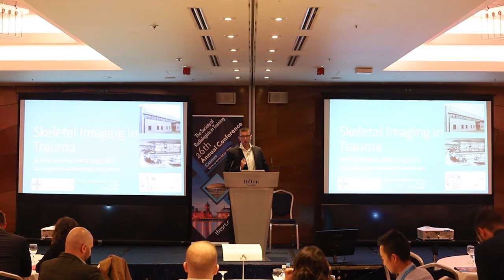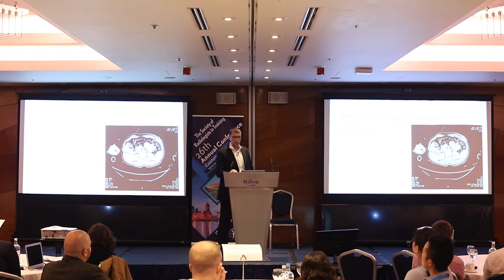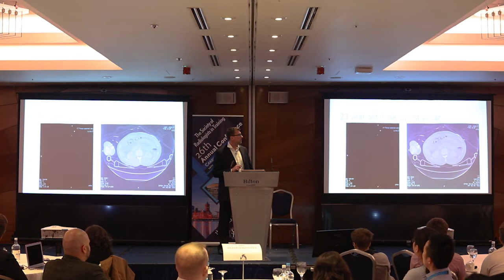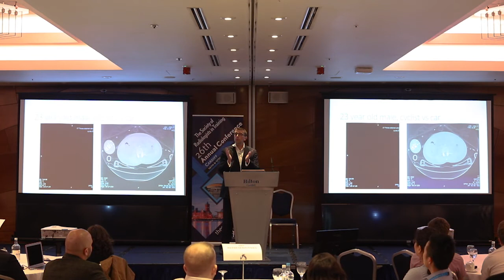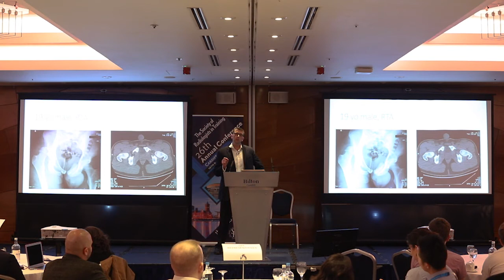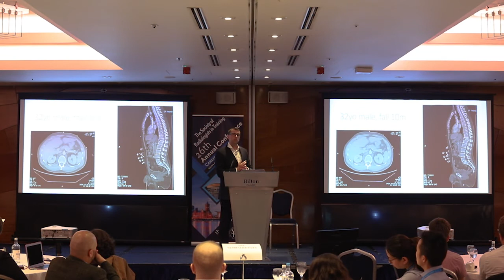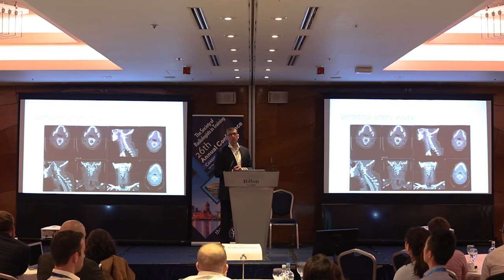Radiology Rewind: SRT 2019 - 'Skeletal Imaging in Trauma' by Dr Peter Mullaney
Radiology Rewind: The SRT 2019 Annual Conference, Cardiff - 'Skeletal Imaging in Trauma' by Dr Peter Mullaney